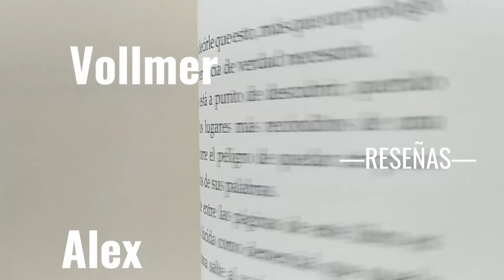Reseña: El hombre de Tiza, C. J. Tudor